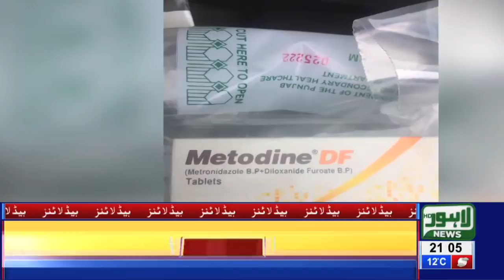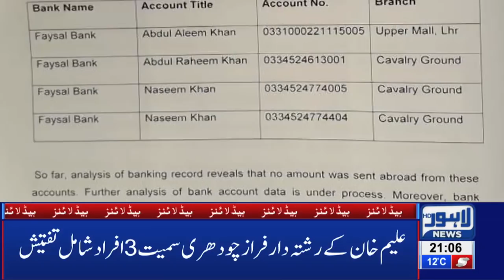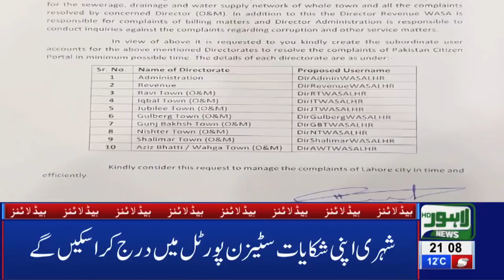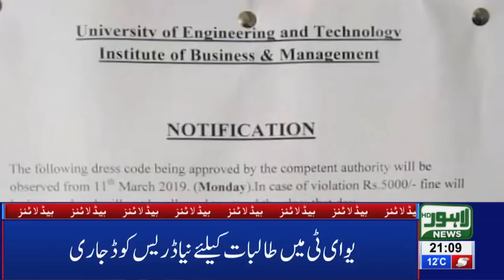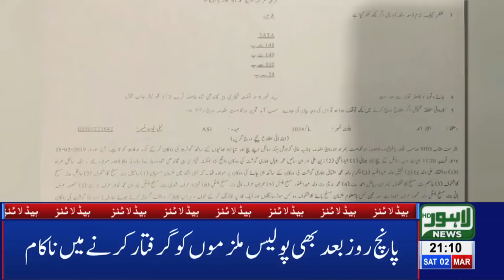09 PM Headlines Lahore News HD – 2nd March 2019